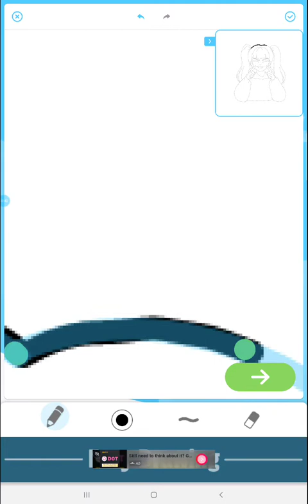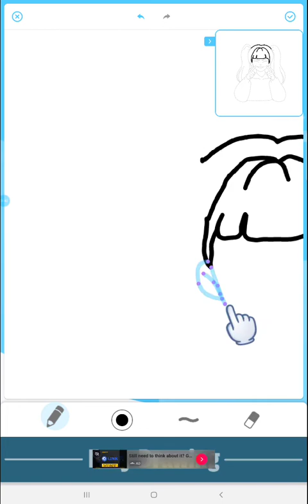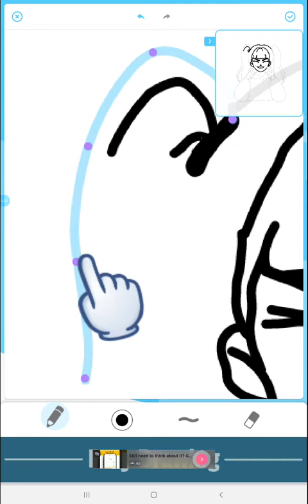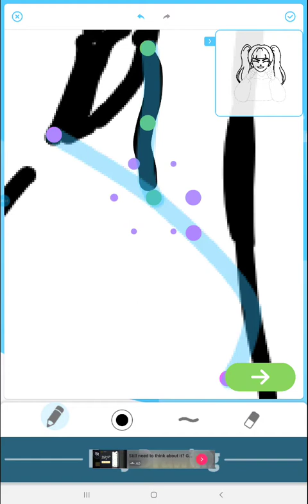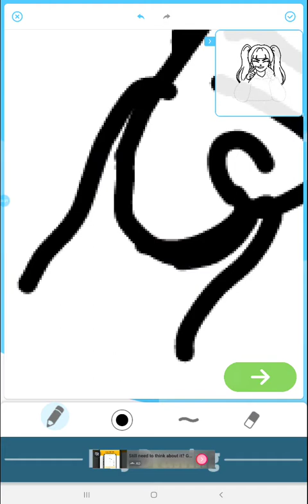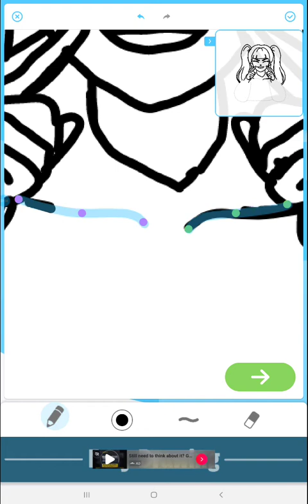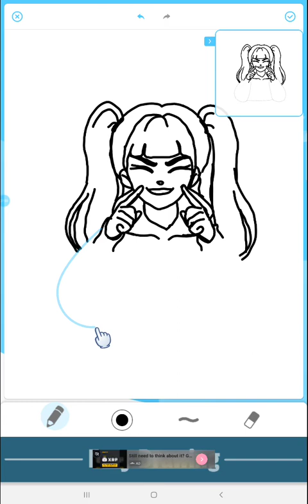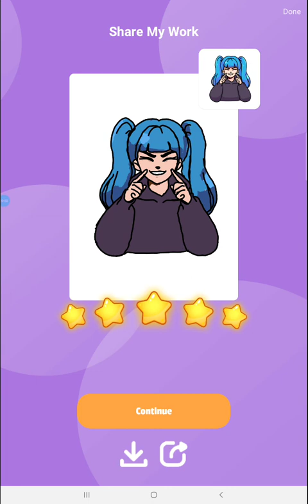Drawing and colouring an advanced girl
drawing
colouring
advanced girl